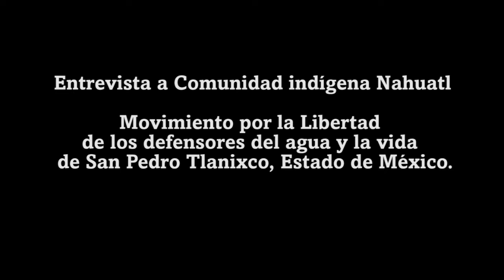SAN PEDRO TLANIXCO EN MAPDER XII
SAN PEDRO TLANIXCO EN  MAPDER XII EN JALCOMULCO VERACRUZ.